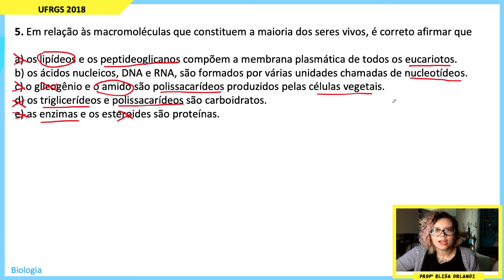Resolução UFRGS 2018 | Q05 [BIOLOGIA]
TEMA: Macromoléculas Orgânicas

Em relação às macromoléculas que constituem a maioria dos seres vivos, é correto afirmar que